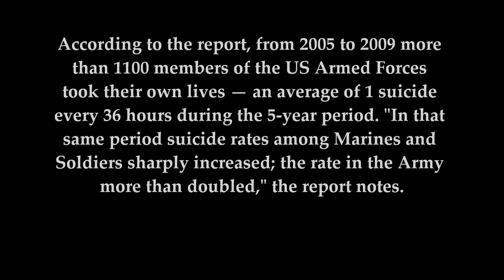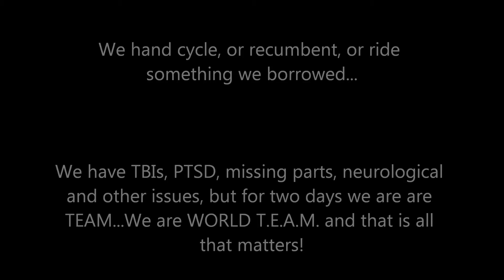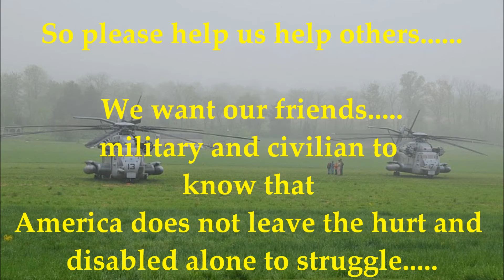Foacompilationfinal392011.wmv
Face of America Ride, April 16-17th.
World T.E.A.M. Sports. Fundraiser ride to benefit mlitary and civilians with disabilities and promote acessible sports. 2 days,110 miles,on a recumebnt in the hills of PA. Please support us and this nonprofit.